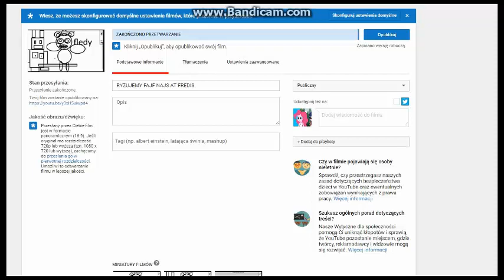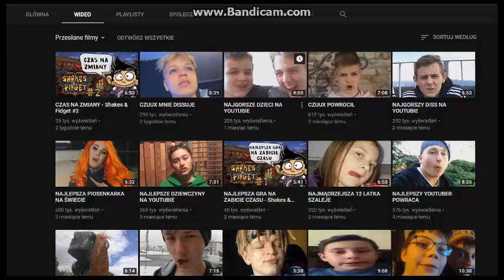DRAMYA NA ZEBOPL